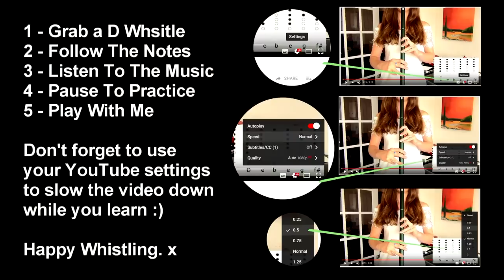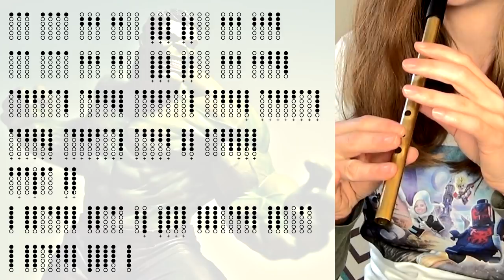Marvel Avengers Theme Tune | Tin Whistle Tabs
Learn to the theme tune from Marvel Avengers with this play along tin whistle tutorial. You'll need a D whistle to play along with the simplified version for tin whistle and with tabs and notes in this lesson. I hope you enjoy it!